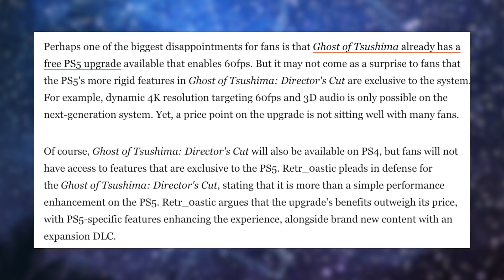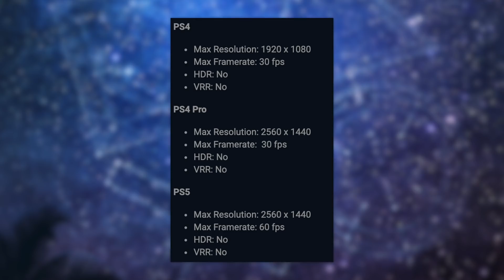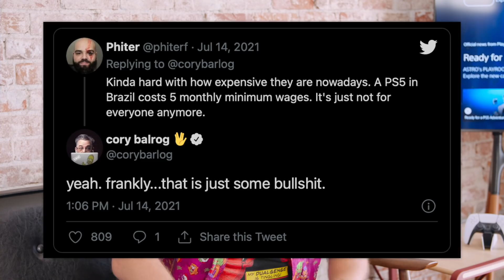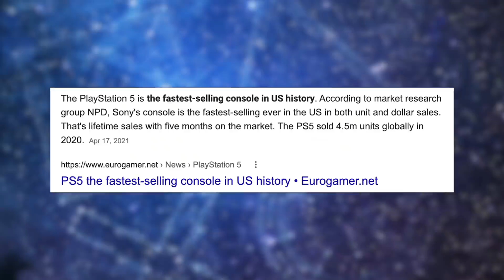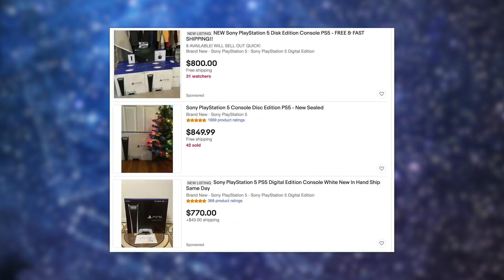How is Xbox outselling PS5?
PS5 News Update: Sony should STOP skipping E3. New Ghost of Tsushima Leaks. GTA 5 Exclusive PS5 Upgrades. Psychonauts 2 not getting Native PS5 version because of Xbox. God of War Director slams Sony for PS5 Pricing. Xbox Outsells PS5.

Get the NEW DualSense colors here:
Red DualSense
Black DualSense

PS5 IN STOCK:
PS5 Disc in stock
PS5 Digital in stock

From Forbes

"Sony And PlayStation Making A ‘Huge Strategic Error’ Continually Skipping E3. If E3 came and went this year and you were left thinking, “huh, where was Sony?” you weren’t alone. While many have wondered about Sony’s continued absence from E3 the past few years, few have been more vocal about it than Wedbush Securities analyst Michael Pachter, who has laid into Sony for the practice on a recent episode of his show, Pachter Factor (via GamingBolt). His argument is that he believe Sony is doing this to cut costs, saving $20 million or so by not showing up at E3 in favor of producing their own standalone debuts, but he says the publicity alone is worth far more than that, and that Sony looks bad every time they don’t show up while rivals like Microsoft and Nintendo maintain a strong presence.

From IGN

"The Iki Island Expansion will be available to all PS5 and PS4 players who upgrade to the Director's Cut of Ghost of Tsushima. New story details and the official trailer for Ghost of Tsushima Director's Cut's Iki Island expansion have been revealed ahead of its August 20 release date on PS5 and PS4. As previously mentioned, the Iki Island story expansion will be available as part of the Ghost of Tsushima Director's Cut on PS4 and PS5 on August 20. The full version of the game will cost $69.99 on PS5 and $59.99 on PS4, but there are also upgrade paths available for those who already own the base game;

From Eurogamer

"GTA 5 is set to hit PlayStation 5 and Xbox Series X/S this November, and when it does, it seems players on the newer consoles will have access to a couple of exclusive upgrades. Rockstar announced on Twitter that "select vehicles will be upgradable" on the PlayStation 5 and Xbox Series X/S versions of the game, with "all new speed improvements and more”.

From WCCFTECH

"Psychonauts 2 Isn’t Getting a Native PS5 Version, XSX Will Offer 4K and 120fps Modes. Double Fine has been part of Xbox Game Studios for a while now, but their next game, Psychonauts 2, will still be available on PlayStation consoles as the game was announced before the Microsoft acquisition. According to Australian gaming site WellPlayed, Psychonauts 2 is not getting a native PS5 version – it will only be playable via backward compatibility. The PS4 Pro version of the game is also a bit disappointing, as it only runs at 1440p and 30fps (the Xbox One X version pushes a full 4K at 30fps). So yes, while the PS5 version does get a boost to 60fps via backward compatibility, it will only be 1440p. Oh, and it won’t have HDR either.

From GamingBible

"New consoles are always expensive - but in certain parts of the world, they're exceptionally pricy. The US dollar RRP of Sony's (disc drive model) PlayStation 5 is set at $499 - but in the UK it's officially £449, and about $750 in Australia, which works out as around $620 and $560 US respectively. Ergo, it's more expensive to buy a PS5 in the UK and Australia than it is in the United States.  But nowhere charges more for a new PlayStation 5 than Brazil does. Converted to US dollars, the local price of a PS5 in, say, Porto Alegre or Rio de Janeiro, is a massive $790. Almost $300 above the US RRP. Which is both wild and, inevitably, something gamers in Brazil are plenty peeved about.

From Forbes

"Xbox Series X And S Outsold Switch, PS5 In US Dollar Sales In June. NPD is reporting that Xbox is breaking its own records and besting its competition. In June, the Xbox Series X and S combined to outsell both the Nintendo Switch and Sony’s PS5 in terms of dollar sales. Dollar sales being how much actual cash they brought in, while unit sales are total units moved (Switch still won in unit sales). In the current state of the market, pretty much every modern day console is selling out either immediately or in a short amount of time, so simply the ability to make and ship more units than your competition is a big factor here. Sure, it’s possible maybe more people wanted PS5s than Xboxes, but if Sony couldn’t produce them, and Microsoft had higher output numbers, that could be a significant portion of the difference here.